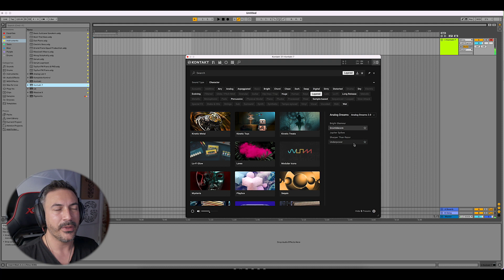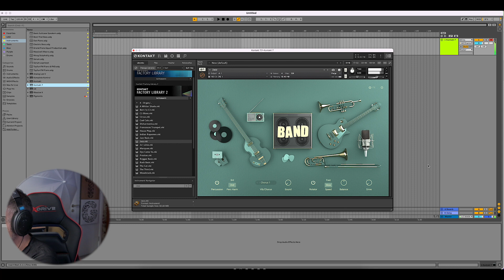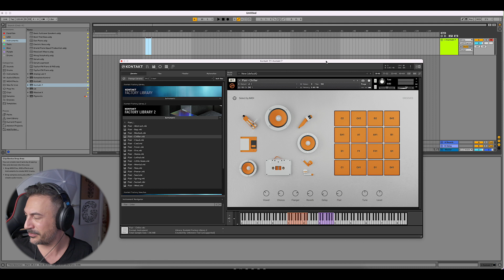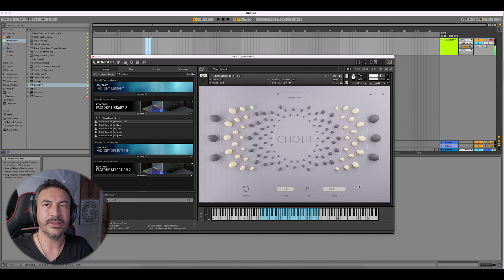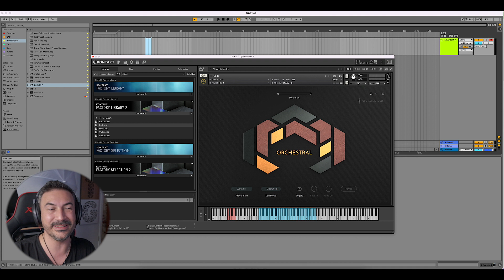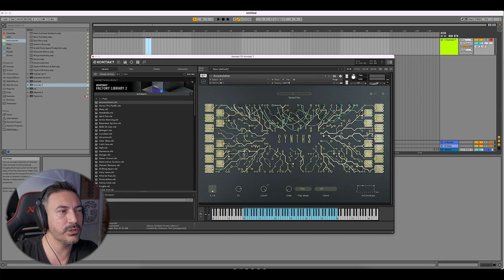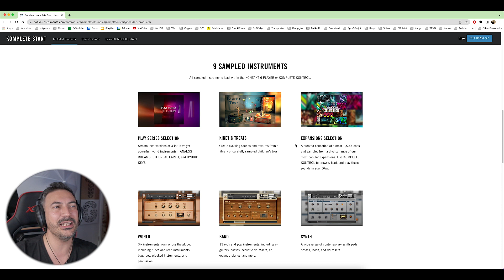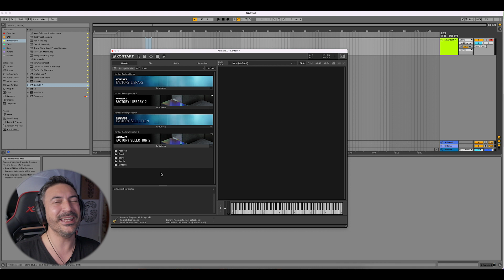NATIVE INSTRUMENTS KONTAKT 7 PLUGIN İNCELEMESİ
Native Instruments Kontakt 7 plugin incelemesi yayında! Factory Library 2 (yenilenen ses kütüphanesi), yenilenen görseller ve arayüz! Bonus olarak da Kontakt 7 Player ve Factory Selection ücretsiz ses kütüphanesi! Link aşağıda! Keyifli seyirler...